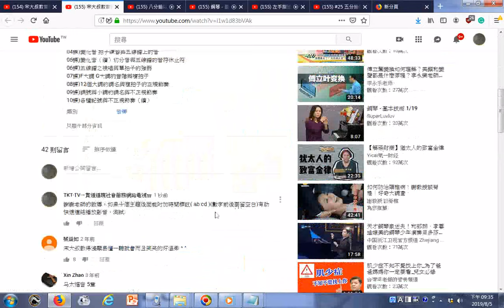瀏覽 宋大叔教音樂 第一單元 看譜學歌與基礎樂理8 高清版 YouTube htm 提到強弱弱更弱更弱的記號是大於符號 短橫 點